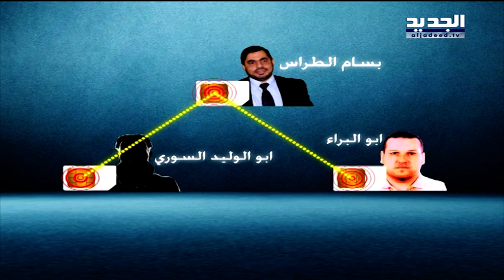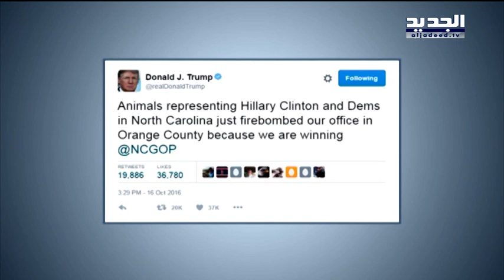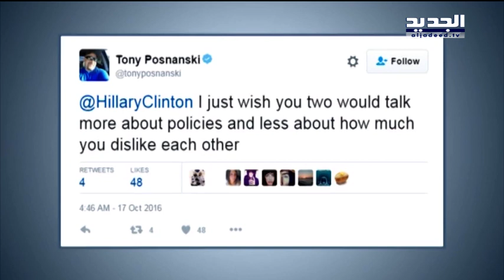نشرة الأخبار الليلية 17-10-2016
نشرة الأخبار الليلية ليوم الأثنين 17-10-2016 مع وعد هاشم من قناة الجديد